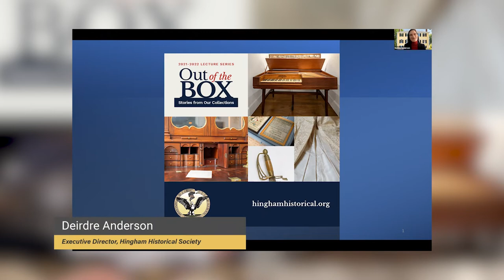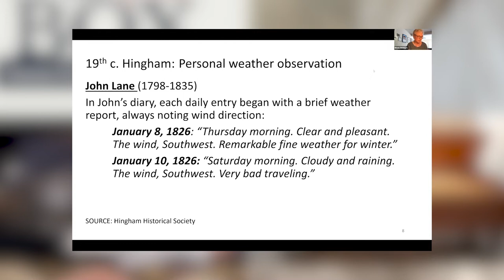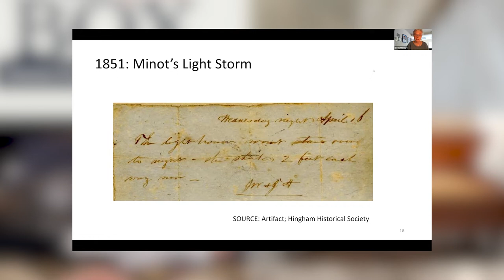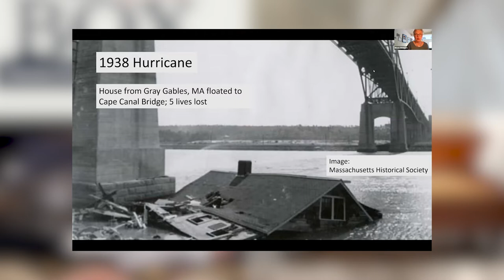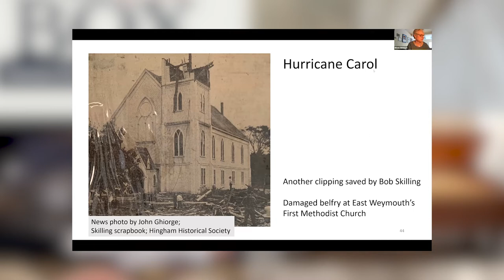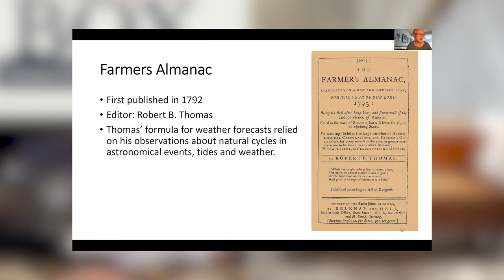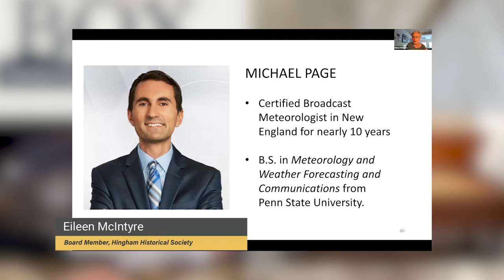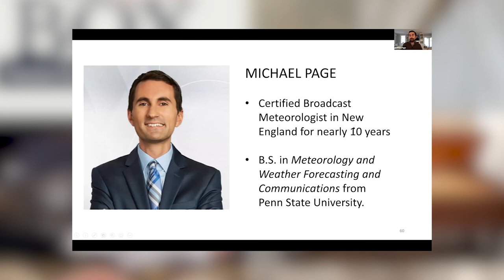Out of The Box: Witnesses to Extreme Weather | Memories and Science from Storms that have Touched Us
The Hingham Historical Society held this lecture series entitle Out of the Box: Stories from our Collections. In this lecture, we take a look at weather and how it leaves a mark on history.